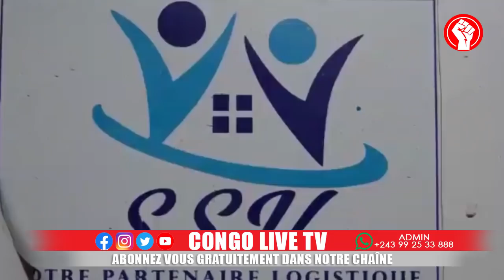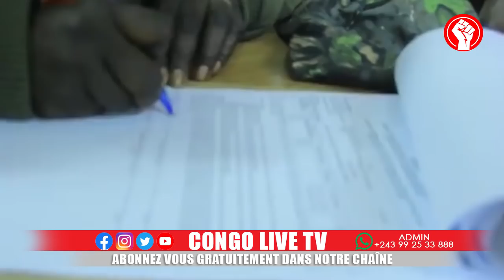🔴RDC : LE PdT FELIX TSHISEKEDI SURPREND LES USA LES REBELLES DEVOILENT DES VERITES TROUBLANTES